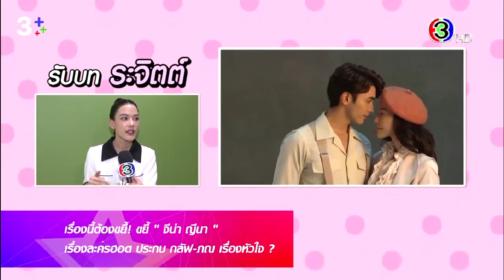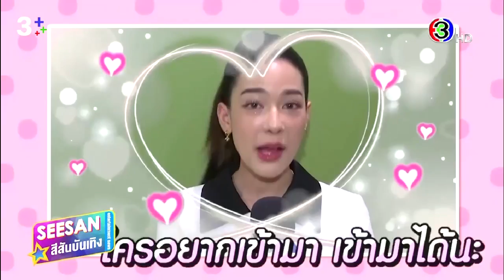จีน่า ญีนา ประกบ กลัฟ (ลออจันทร์) + ภณ (ธาตรี) พร้อมอัปเดตเรื่องหัวใจ - สีสันบันเทิง (3/1/66)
คลิป : จีน่า ญีนา ประกบ กลัฟ คณาวุฒิ (ลออจันทร์) + ภณ ณวัสน์ (ธาตรี) พร้อมอัปเดตเรื่องหัวใจ
รายการ : สีสันบันเทิง
ช่วง : เรื่องนี้ต้องขยี้ กับ สายฝน ชีช้าง
ช่อง : ช่อง3HD (ช่อง33)
เวลา : 20.25 น.
ออกอากาศ : วันอังคารที่ 3 ม.ค. 2566 (3/1/2023)